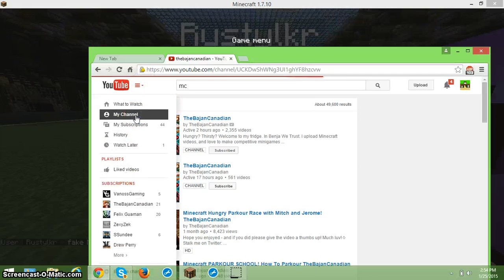Footcube Ep 1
My server:play.perrydice.mcph.co
Dads company:ww.Notchaboveauto.com
forgot ip:blankblankblank lol